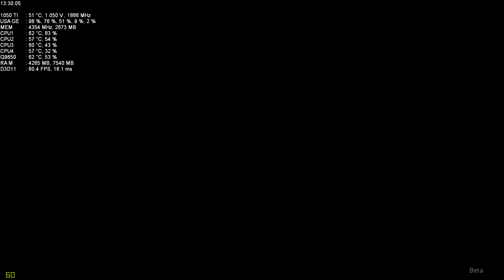For Honor Open Beta PC - 2vs2 Brawl PvP - Peacekeeper Gameplay - Extreme Preset Full HD - 1080p60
Info:
Extreme Quality Graphics Settings in Game - Full HD 16:9 1920x1080 74 Hz - Vsync Off

Drivers Nvidia GeForce GTX 1050 TI WHQL v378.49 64 Bit
MSI AfterBurner Software v4.3 System Monitor OSD Powered by RTSS (RivaTuner)

Rig:
Intel Core 2 Quad Q9650 @ 3.88 Ghz 12 Mb 45 nm
Asus STRIX Nvidia GeForce GTX 1050 TI @ 1898 Mhz 4 Gb GDDR5 @ 8708 Mhz
Corsair XMS2 DHX 8 Gb (4x2 Gb) @ 858 Mhz 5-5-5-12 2T
Crucial MX300 525 Gb Sata III 2.5" SSD
WD Caviar Black 2 Tb 3.5" Sata III 7200 RPM 64 Mb
Seagate Barracuda 1 Tb 3.5" Sata III 7200 RPM 64 Mb
Hercules Muse GameSurround 5.1
Asus P5QL-PRO P43/ICH10 LGA 775

Devices:
Huion H420